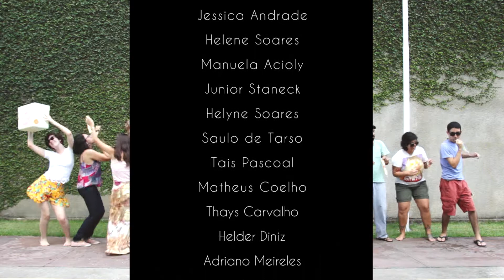Dindrinks - We Know You Want It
Aqui está o nosso 1º vídeo para o Din Drinks!
Um trampo super animado e refrescante, cheio de amigos e Dindrinks deliciosos!

Já deixamos você na vontade, agora é só provar!

Ficha Técnica:
Direção/Fotografia/Edição - Arthur Chagas
Criação: Mirela Coelho

Com a participação de:
Mirela Coelho
Ariadne Marques
Thais Córdula
Graziele Batista
Jackson Dutra
Jessica Andrade
Helene Soares
Manuela Acioly
Junior Staneck
Helyne Soares
Saulo de Tarso
Tais Pascoal
Matheus Coelho